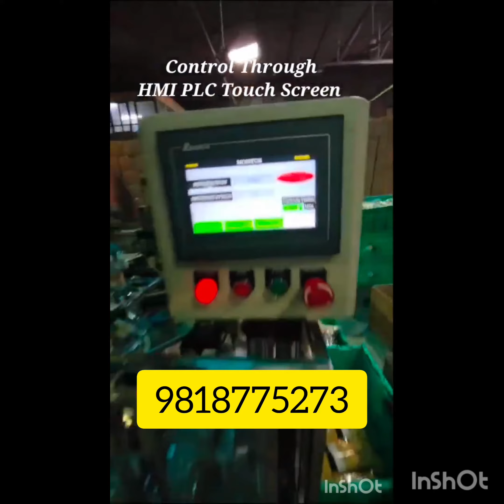Zipper Pick Fill Seal Pouch packing Machine